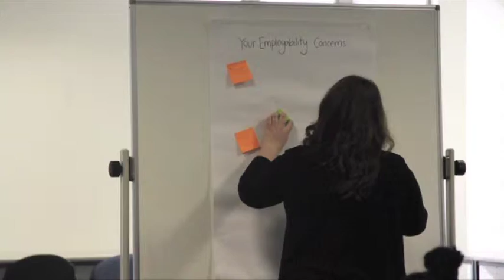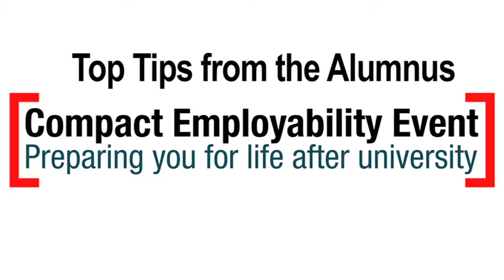Compact Scheme Employability.mov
Compact Scheme Employability event March 2012.